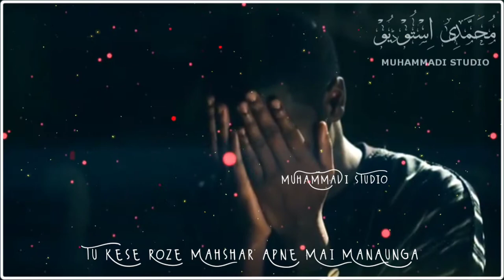Beutiful Islamic Status 2020 | Mera Rab Mujhse Puchhega Haya Tujhko Nahi Aati | Emotional HD Video.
Beutiful Islamic WhatsApp Status 2020 |

Mera Rab Mujhse Puchhega Haya Tujhko Nahi Aati Gunahon Ka Tu Khogar Hai Teri Aadat Naahi Jati|

 Very Emotional Kalaam 2020

" ISLAMIC NAAT " 📚 👆🏻👆🏻